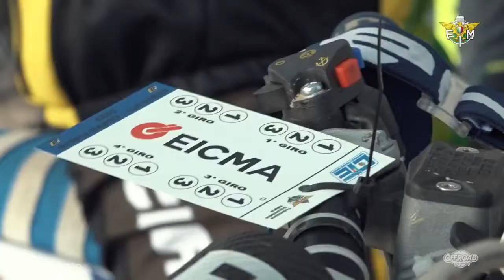ASSOLUTI ENDURO: BUONA LA PRIMA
BUONA LA PRIMA DEGLI ASSOLUTI D’ITALIA DI ENDURO DI SCENA AD ARMA DI TAGGIA. OTTIMO DEBUTTO PER IL MOTO CLUB SEBINO -
Buona la prima degli Assoluti d’Italia di Enduro di scena ad Arma di Taggia. Ottimo debutto per Moto Club Sebino e Moto Club Lago d’Iseo.

GRAZIE!